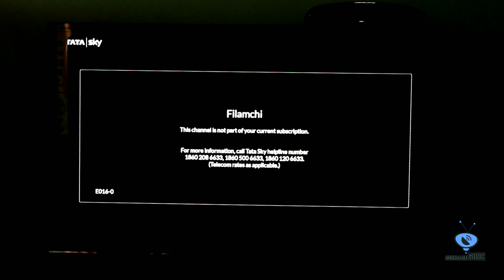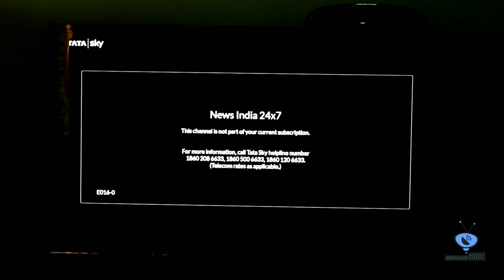Tata Sky added 2 New Channels w.e.f 18th August 2020🔥 | टाटा स्काई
Namaskar Dosto,

Aaj hum aapko btaynege ki Tata Sky mein aapke liye 2 Naye Channels Launch kiye hai. yeh channels konse hai iski Puri jankari ke liye video ko pura jarur dekhe.

Dhanyawad.